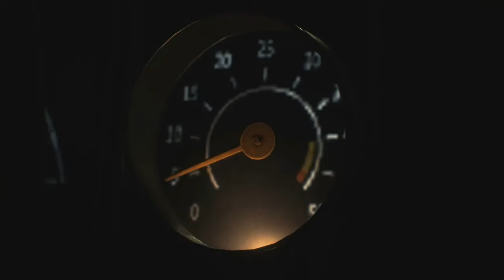Resident Evil 2 Remake// Empezando y casi morimos Parte 1.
Este canal esta enfocado en anime, principalmente las video reacciones, aunque no descarto subir sobre algún otro contenido de interés popular.
Me veo en la necesidad de explicar que aquí solo se hacen video reacciones, con esto quiero decir que no me importa si tu solo quieres ver el episodio, si ere una persona un poco inteligente, sabrás que no se puede subir los episodios como tal, so lo hiciera el video duraría 1 día por lo mucho y me cerrarían el canal por copy, por esa razón evita decir que no quieres verme a mi, por que eso no me interesa. :)
Animes que ya he visto:
SAO
Dead Note
SNK
Re Zero
Twin Star Exorcists
Parasyte
No Game No Life
Toradora
Golden Time
Mahouka koukou no rettousei
Sinma maou no testament
blue exorcist
classroom of the elite
gamers
gakusen toshi asterisk
Relife
Fate/stay
Erased
New game
Le frut de la Grisaia
Charlotte
kokoro connect
koi to uso
tokyo ghoul
Anohana
Creo que me faltan unos 5 o 6 pero no son muy conocidos.